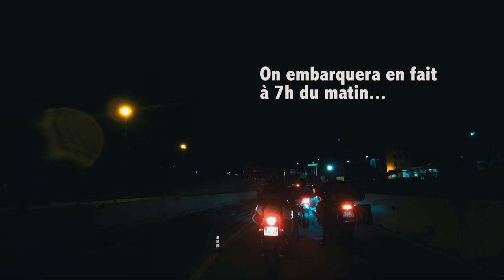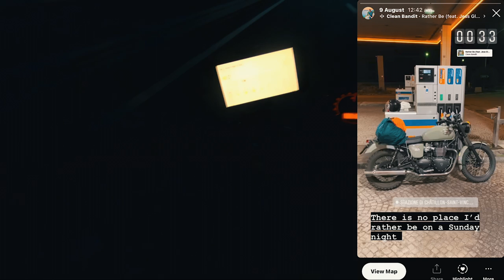ROADTRIP A MOTO: LA CORSE EN 7 JOURS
Vidéo recap d'un voyage d'une semaine en Corse entre amis.

⇢Locations:
Merci à Janah pour avoir bien "avoinné", à Jean pour sa bonne humeur légendaire, à Guillaume pour le frayeur de début de voyage et pour le cassement d'oreilles au passage dans les tunnels, et merci à JC pour toute l'organisation du road trip.

⇢For more pictures: Instagram @vinecents